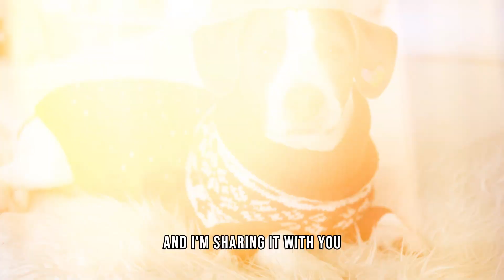The Science Behind Why Your Dog Sleep with You | Detailed Reason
Hey there, dog love! Do you ever wonder why your dog loves to sleep with you? Well, get ready for a paw-some adventure, because today we're delving into the fascinating world of why our dogs choose to share the bed with us.

But hold onto your leashes, because we're not just scratching the surface – we're digging deep into the scientific reasons behind this adorable bedtime behavior. So, if you've ever wondered about the secrets your pup might be hiding in their dreams, stick around because we're about to uncover the 'why' behind those cuddly nights. Get ready to embark on a journey through the science of snuggles.

Let's discover why your dog chooses your bed as their favorite sleep spot!

00:00 Introduction
00:14 #1 The Pack Mentality
00:42 #2 Comfort and Safe
01:23 #3 Temperature Regulation
02:13 #4 Marking Territory
02:47 Conclusion